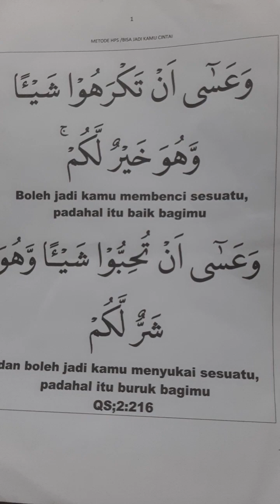BOLEH JADI KAMU MEMBENCI SESUATU, PADAHAL ITU BAIK BAGIMU. DAN BOLEH JADI KAMU MENYUKAI SESUATU, PA.